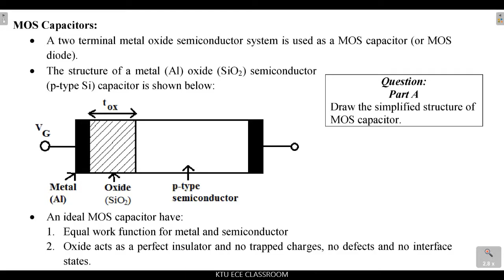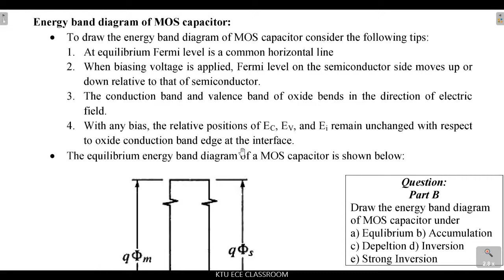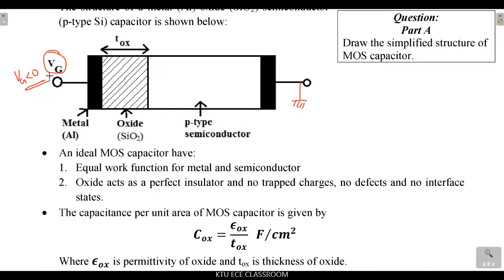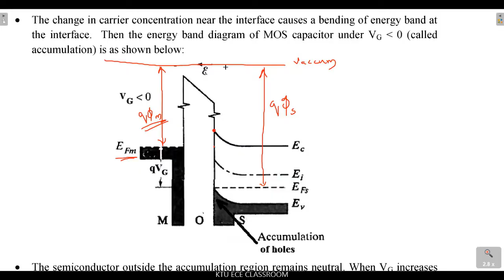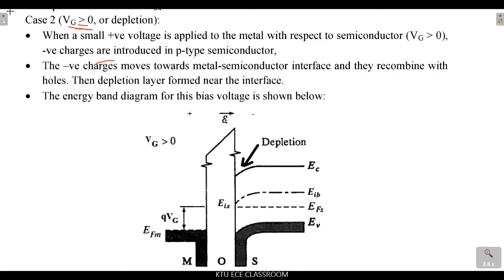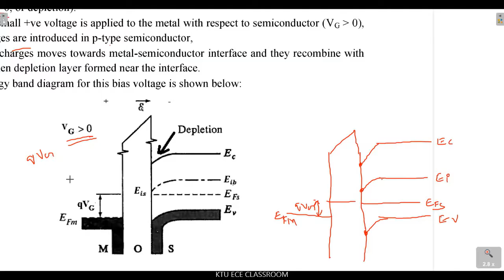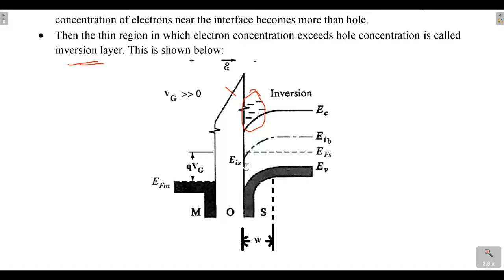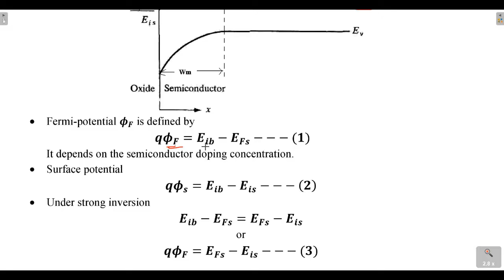MODULE - 4 PART 1 || SSD || KTU || MOS CAPACITOR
Ideal MOS capacitor, band diagrams at equilibrium, accumulation, depletion and inversion
1. ECT201 SOLID STATE DEVICES